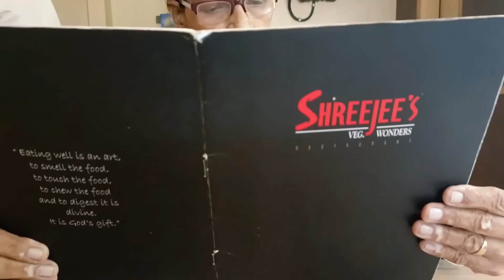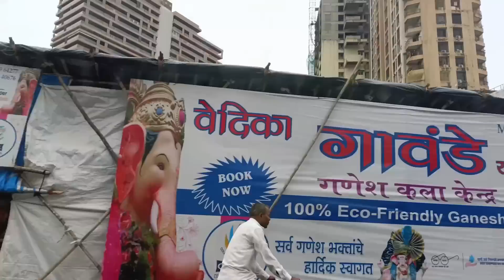मम्मी के साथ आउटिंग, शॉपिंग, लंच | What's in my thali today?Mummy's Day Out | Lataa Saberwal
❤️Mom's the world !! This vlog inspires you to spend some time with your mom, it does matter where and how, but mummy also deserves some outdoor time. So I dis a Mummy's day out with my mummy. As you know we are very simple we just did some outing, local shopping & lunch. Lemme know in comments if you plan a Mummy's day out. All other playlists below.👇

CERTIFIED IMAGE CONSULTANT , CERTIFIED NUTRITIONIST &  MOTIVATIONAL SPEAKER [ 1 TEDX TALK[]